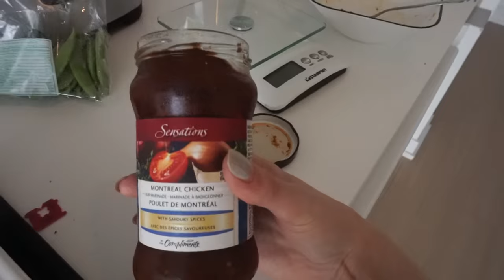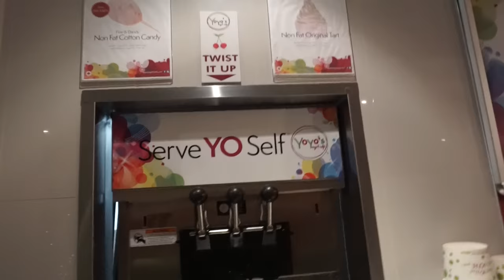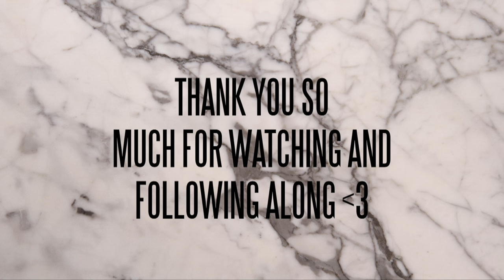LEAN SHOULDERS & BACK FOR SUMMER • Full Upper Body Workout & Warm Up • TORONTO VLOG